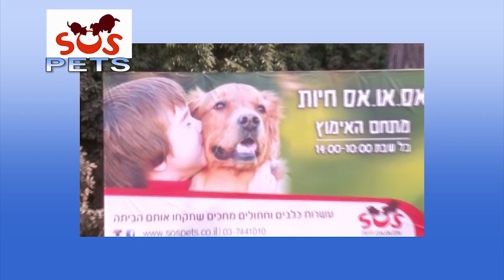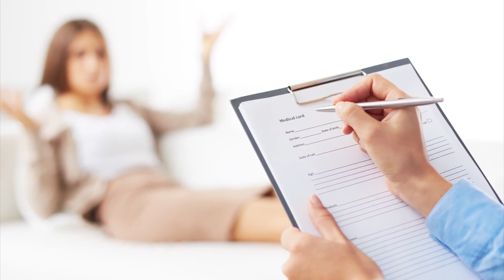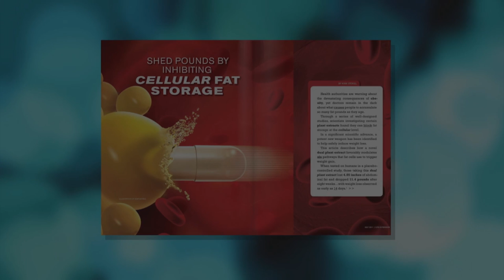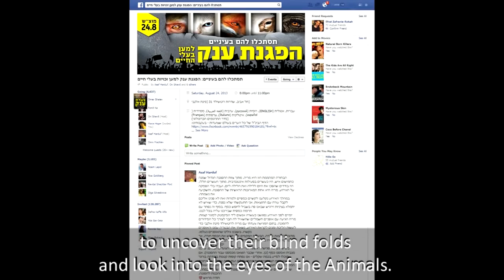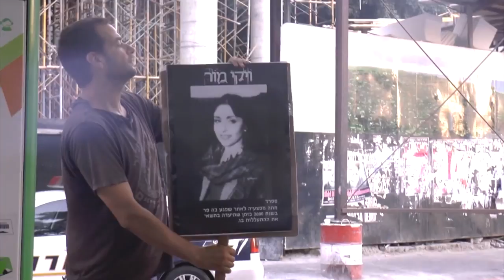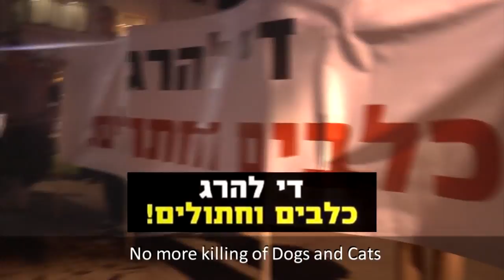Compassion for animals in Israel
Albert Schweitzer, the German theologian, organist, philosopher, physician famously stated:
"Until he extends his circle of compassion to include all living things, man will not himself find peace".
This episode of the Shalom Show focuses upon the dedication of people in Israel involved with the protection of animals.  Specifically, SOS Pets, an organization devoted to saving cats and dogs. It tries to find suitable homes for the abandoned animals. In certain cases where this is not possible, the volunteers themselves house the animals on a temporary basis.
Riki Bassry and Keren Strauss share their views on this with Richard Peritz.